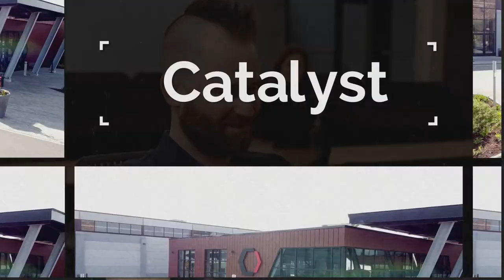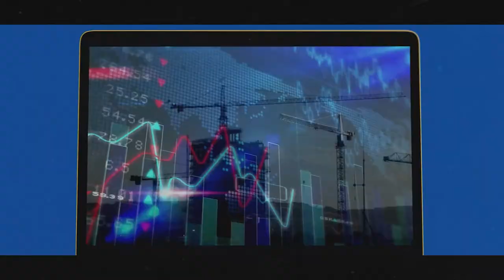Multidisciplinary Artist & Designer Ryan Antooa: Exploring Art, Business, Culture & How They Collide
The Region of Waterloo is a unique mixing pot of business, art, tech and culture. Ryan Antooa is an author, graphic designer and brand strategist based in Waterloo, Ontario, focused on building brand strategies and identities for impact driven companies.